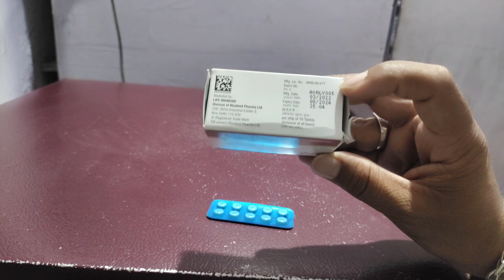Asthakind tablet/terbutaline bromhexine hcl& guaiphenesin uses in hindi/how to take asthakind tablet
Frnds agar apko Asthakind tablet ke bare me jakari  lena  hai  to ye video apke liye special hai

Apko Asthakind tablet ke fayde upyog savdhaniya  aur dusprabhav  janna hai to is video ko last tak jarur dekhe aur

Video ko

Like kare

Comment kare

Share kare

Thankyou❤